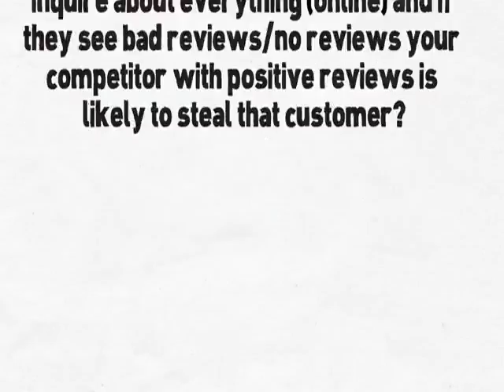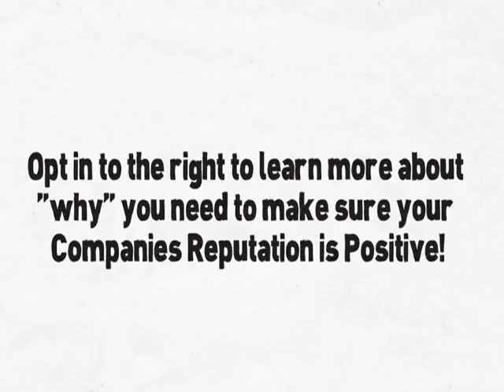My Brother 's Place